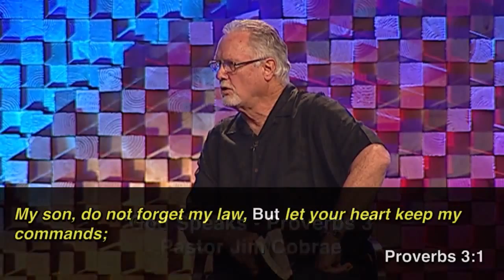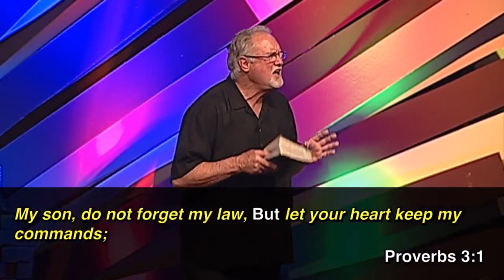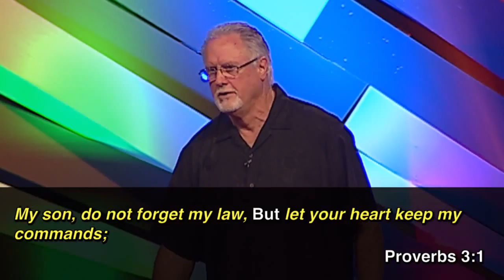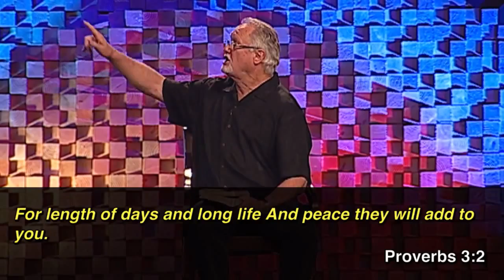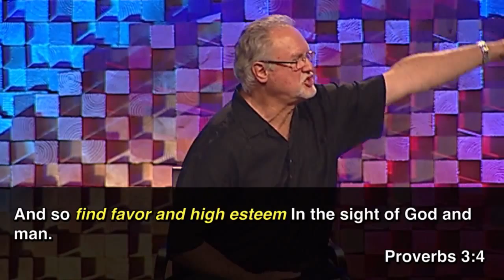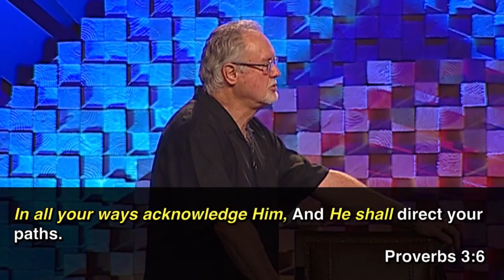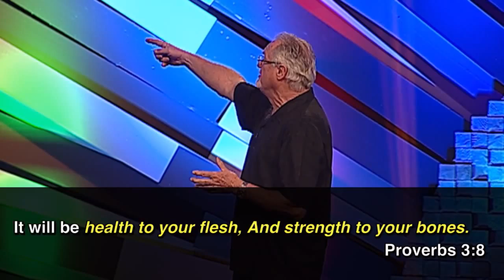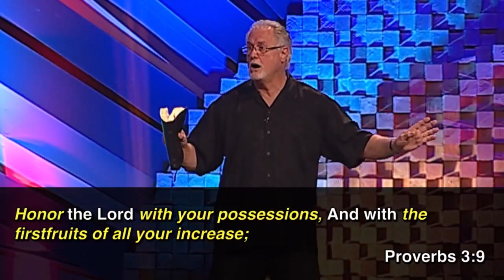God Speaks - Proverbs 3 - Part 1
Date: 06/7/2015
Time: 6:00 PM
Podcast, Rock Church, 06/7/2015